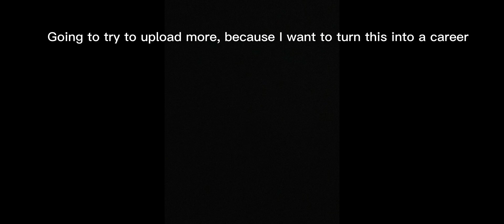Funny man + captions = funny.